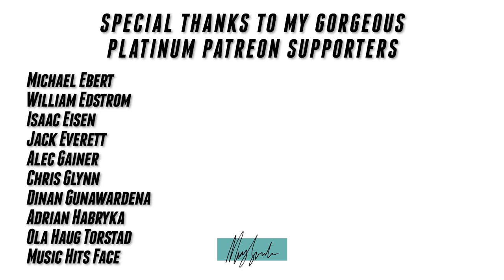Muse - Plug In Baby [Cover by Mary Spender]